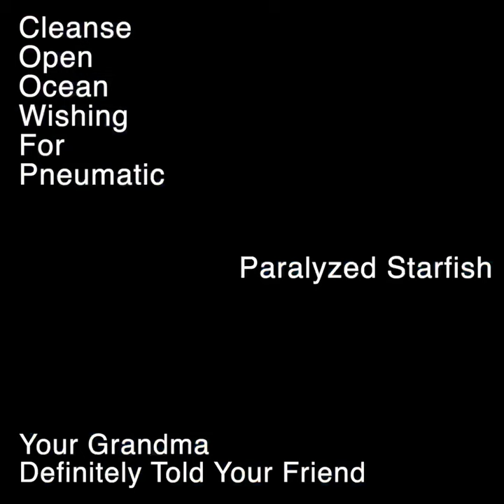Starfish - Poem of the Day - 7.23.23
AI Image & Sound, Human Poetry

Cleanse
Open
Ocean
Wishing
For
Pneumatic

Paralyzed Starfish

Your Grandma
Definitely Told Your Friend